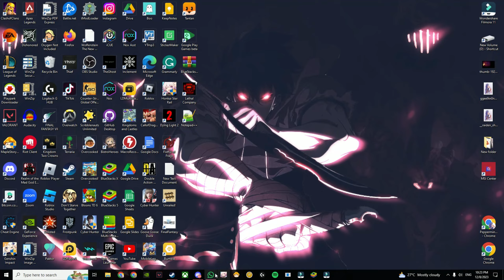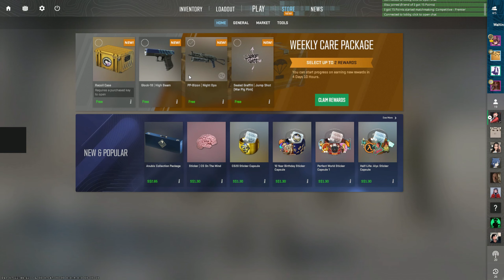Gambling is a 50/50 anyways, not 0.000091% YES/NO